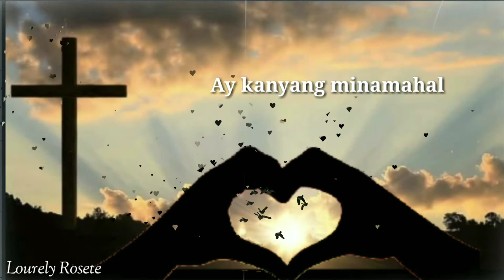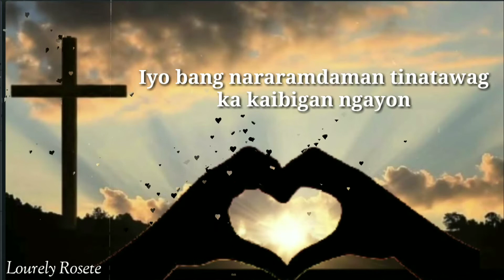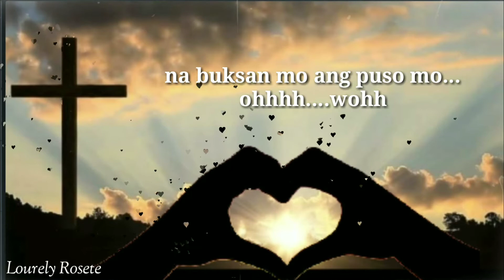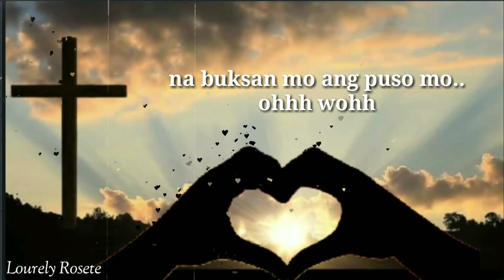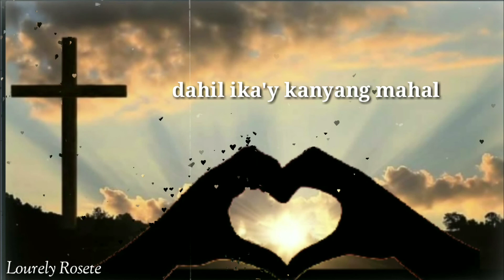IKAW by Johnrey Omana with lyrics